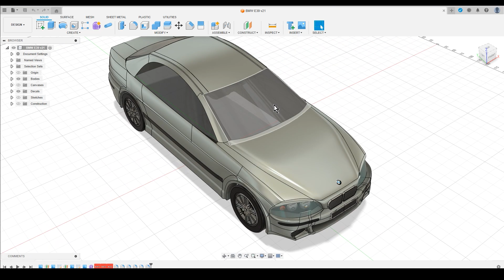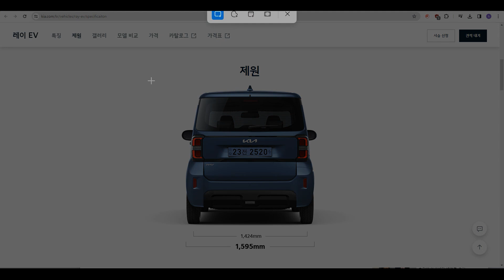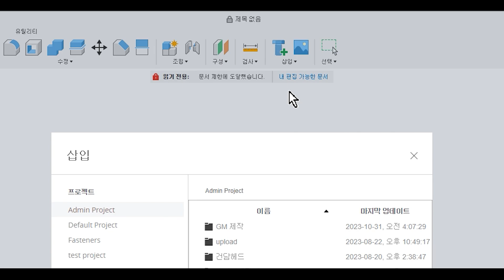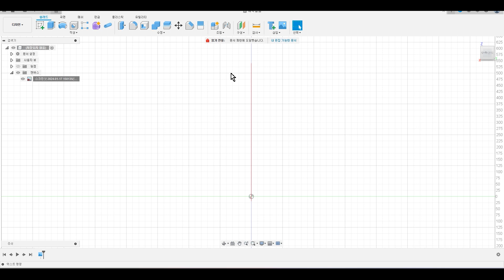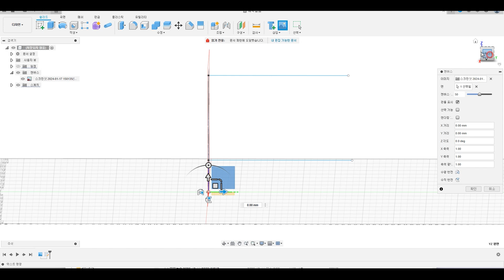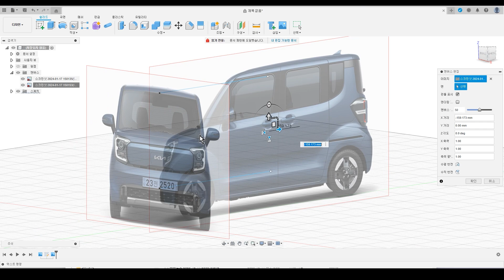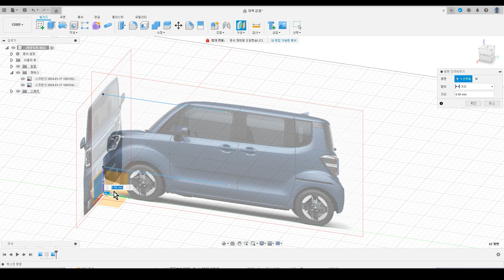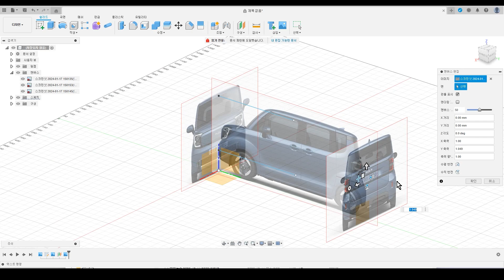6편) 기아 레이 폼모드 모델링 준비 3면도 제작법[퓨전360 강좌]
퓨전360 자동차 자유형 모델링 (T스플라인,폼모드) 을 위한
기본준비 과정입니다.주어진 3면도가 없더라도 사진을 이용해서
 참조이미지를 배치할수 있습니다.